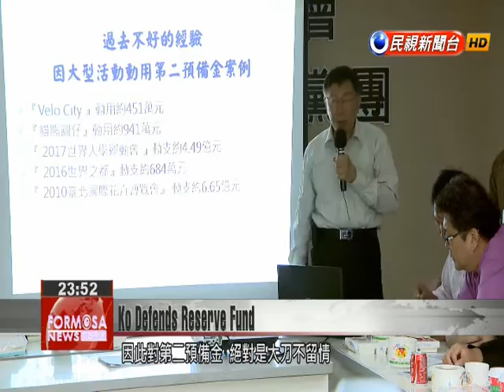Taipei Mayor Ko Wen-je comes under criticism for increasing city’s secondary reserve fund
Taipei Mayor Ko Wen-je delivered a budget report to DPP city councilors today. He answered questions regarding the city’s secondary reserve fund which swelled from NT$950mn to NT$1.5bn. Ko admitted it was a personal decision to increase this fund, but pledged to make a change if city councilors objected. Taipei Mayor Ko Wen-je defended his actions to increase the city’s secondary reserve fund to NT$1.5bn. Ko Wen-jeTaipei Mayor We are a new administration so in preparing our first budget. I worry we may not cover everything. Because of these uncertainties, we decided to add funds to the secondary reserve budget.  Ko said he would think about how to respond to his critics as few city councilors can accept Ko’s first budget for the secondary reserve fund which is far more than NT$1bn asked by his predecessors.Hsu Shu-huaDPP Taipei City Councilor Many people believe the secondary reserve fund is simply the mayor’s pocket money. He shouldn’t be allowed to spend at his own discretion without city council oversight as this is a problem with the system.The KMT added that Ko didn’t understand the concept of budgetary oversight and checks and balances and it would absolutely cut the secondary reserve fund.